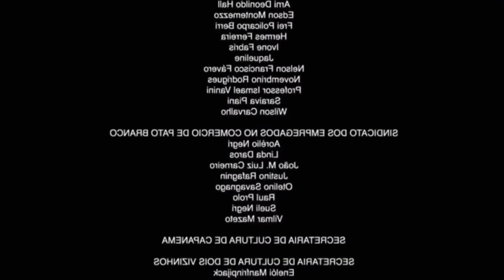O HENRICCO SE DECLAROU PARA UMA AMIGA DA THAI E OLHA A REAÇÃO DELA!!